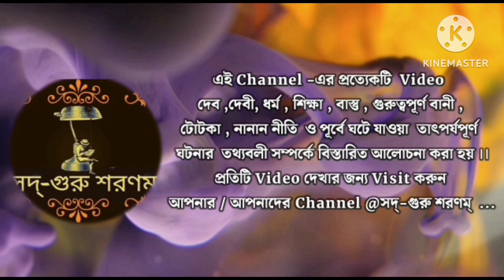গীতাতে ভগবান শ্রীকৃষ্ণের বানী | Shri Krishna Bani | Gita Bani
গীতা তে ভগবান শ্রীকৃষ্ণের বানী | Shri Krishna Bani | Gita Bani | শ্রীকৃষ্ণের বলা পথ অনুসরণ করলে জীবনে উন্নতি করবেন
Sri Krishna bani in Bengali, shree Krishna motivational

♣Tags 👉🏻
ভিডিওটি দেখার জন্য সকলকে ধন্যবাদ ।